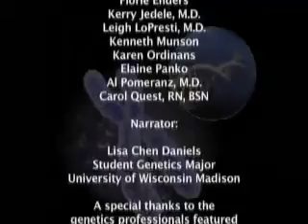Introduction of Jobs in Genetics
This is part of a video series produced by the Marshfield Clinic about jobs in genetics. This is the introduction of the series. More information can be found on ASHG's